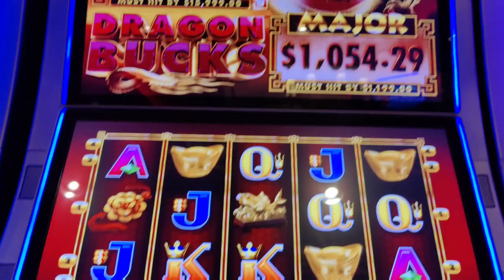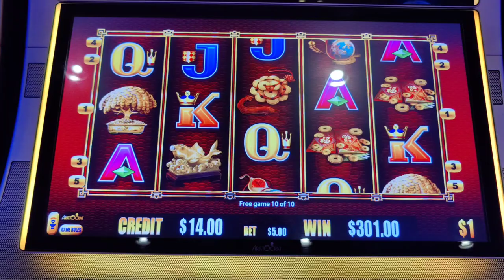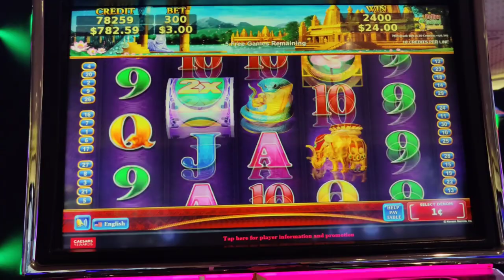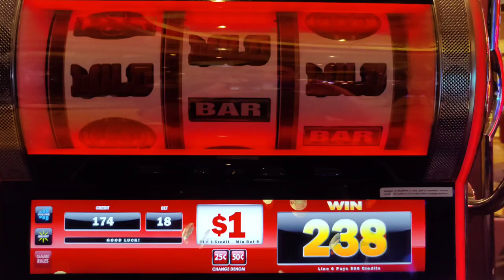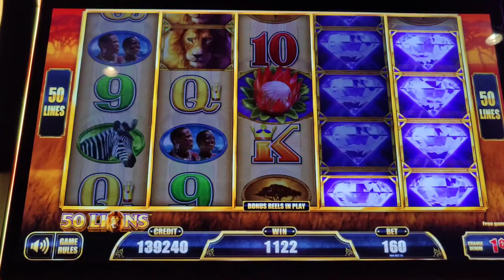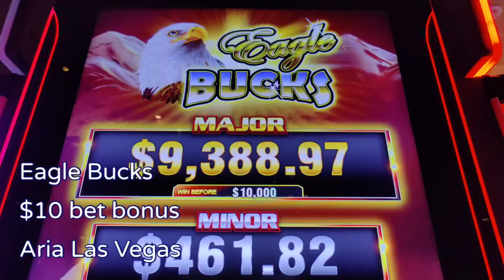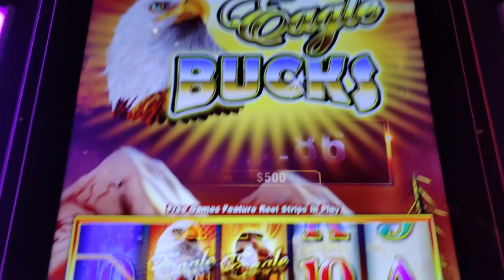BIG WILD WINNING!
Winning big with wild symbols!  Featuring Dragon Bucks, Thunder Cash, Eagle Bucks, Make That Cash, Luxury Line 50 Lions, Lotus Land, and Glistening Jade.